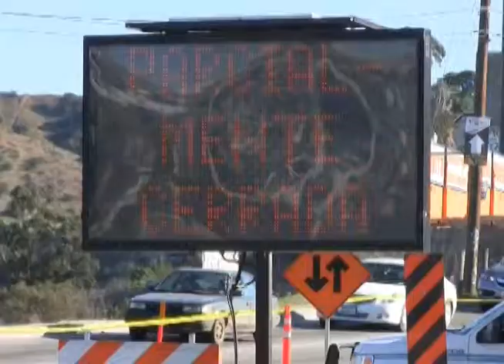Continúan obras tras derrumbe en el bulevar Cuauhtémoc Sur.